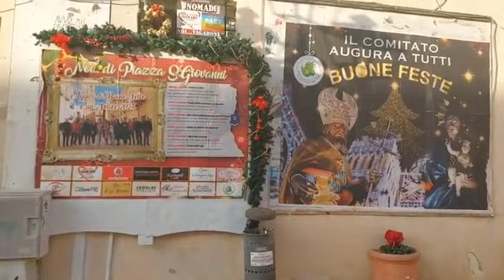passeggiando per la città di Casarano (Lecce)